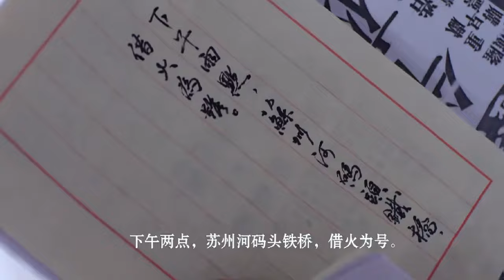【抗日電影】牙醫通緝犯身份慘遭暴露，美女出手將目擊者漢姦擊斃，結果大佐發怒將牙醫大刑伺候！ ！